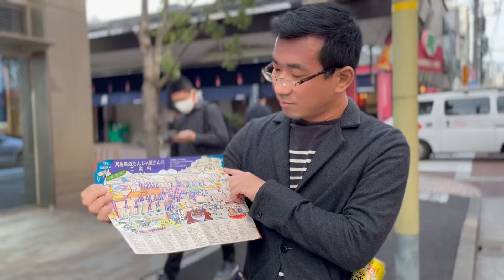月島のウォーキングラリーに参加しました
どうも！中央区大好き山田です！
少しでもいいと思ったり
「は？」って思ったりしたら

ご意見・感想はコメント欄あるいは